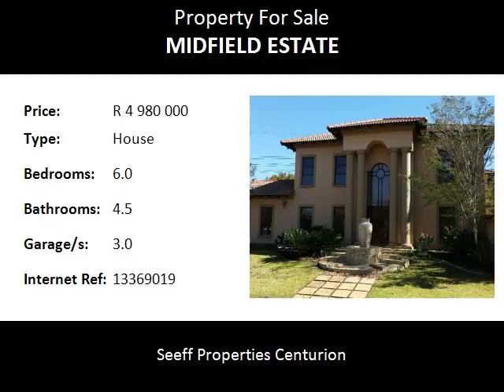6.0 Bedroom House For Sale in Midfield Estate, Centurion, South Africa for ZAR R 4 980 000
Bedrooms: 6.0
Bathrooms: 4.5
Garages: 3.0
Price: R 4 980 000

Property Description:

Large family home for sale in Midfield Estate!  Offering space for flatlet. 6 Bedrooms, 4 bathrooms and 3 garages. Open plan living areas. Study. Large balcony. Undercover patio and staff accommodation.